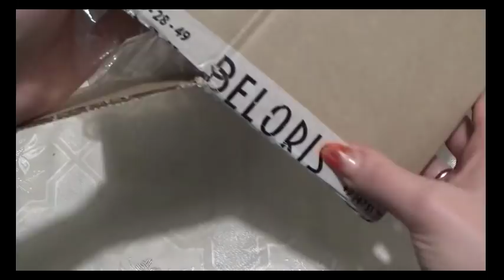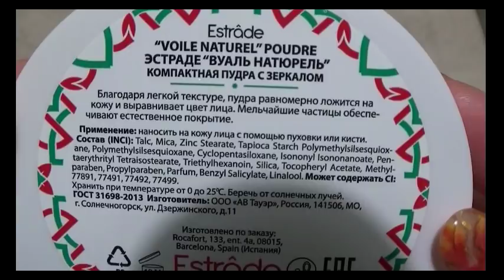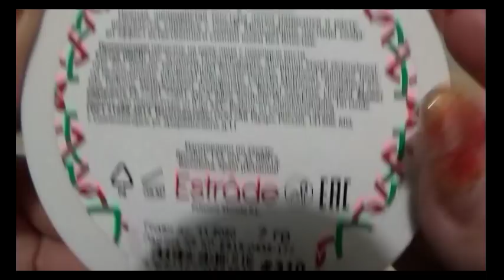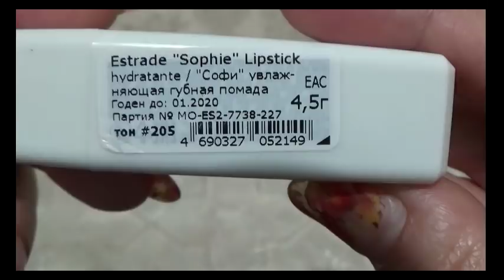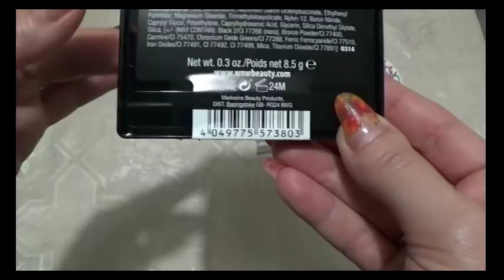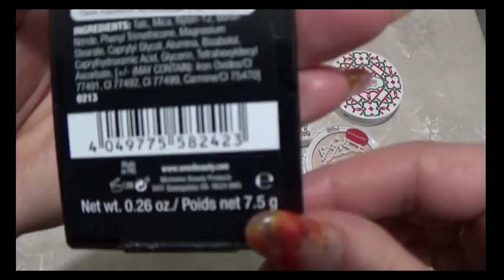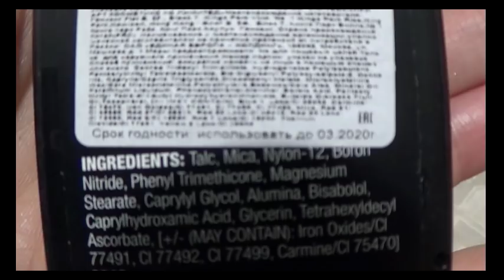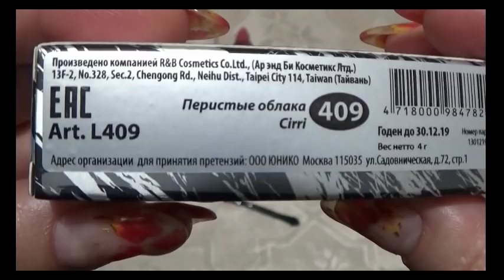ДОЛГОЖДАННЫЙ ЗАКАЗ С ИНТЕРНЕТ МАГАЗИНА BELORIS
1. WET N WILD Тени для век
2. WET N WILD Пудра для лица (5 оттенков)
3. ESTRÂDE Компактный скульптор (3 оттенка)
4. ESTRÂDE Хайлайтер (2 оттенка)
5. ESTRÂDE Пудра компактная (6 оттенков)
6. ESTRÂDE Увлажняющая губная помада
7. ЛЮКС-ВИЗАЖ Помада для губ (матов., перламутр.)
8. STILL Губная помада с бриллиантовым блеском
9. STILL Стойкая губная помада